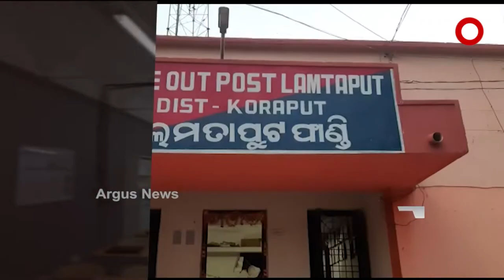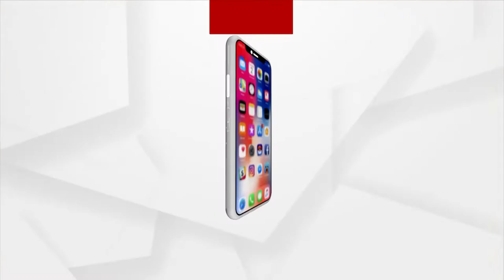HEADLINES 9AM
ରାଜ୍ୟରେ ରେକର୍ଡ ଭାଙ୍ଗିଲା ଦୈନିକ ସଂକ୍ରମଣ… ୨୪ ଘଣ୍ଟାରେ ଆଉ ୧୨ ହଜାର ୩୯୦ ଆକ୍ରାନ୍ତ ଚିହ୍ନଟ…
ଅକ୍ଷୟ ତୃତୀୟା ପୂର୍ବରୁ ଚାଷୀଙ୍କୁ ଡବଲ ସହାୟତା…
କାମ କରିବାକୁ ଓଡ଼ିଶା ଆସି ଫସିଲେ…
ଗଞ୍ଜେଇ ଚାଲାଣର ନୂଆ ଫଣ୍ଡା…
ଆଜି ପବିତ୍ର ଇଦ ଉଲ ଫିତର... ଏଥର ଘରୁ ଶୁଭିବ ନମାଜ ପାଠ...